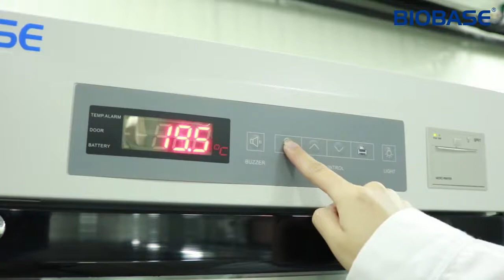Laboratory Refrigerator For Reagent Vaccine, Sample, Medicine, Enzyme, 2-8 °C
Refrigerated Storage: Refrigerated storage involves the storage of biological or pharmaceutical materials in temperatures ranging from 2 degrees to 8 degrees Celsius. Generally, this is used as a short-term storage option, particularly for enzymes, antibodies, and other biological reagents. That’s because these materials will remain viable under these refrigerated temperature conditions (when used within the recommended time frames), but will have their structural integrity compromised if they were frozen and thawed. This type of biostorage may also be referred to as “cold” storage, in some cases.